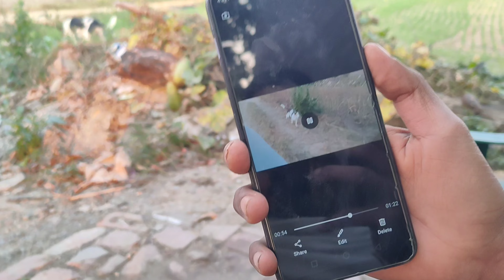गौ माता के पास जाकर मेरी बीमारी ठीक हो गई 🙏